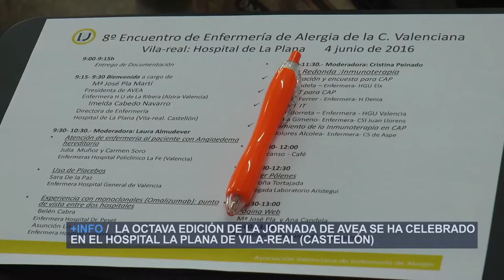8º Encuentro Enfermería en Alergia | Cecova TV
La Enfermería en alergología de la Comunitat Valenciana ha mantenido un encuentro en Castellón. Una jornada en la que se han abordado  desde la aplicación de monoclonales y el uso de placebos hasta los pólenes y la inmunoterapia.